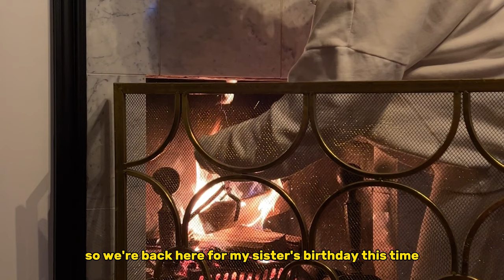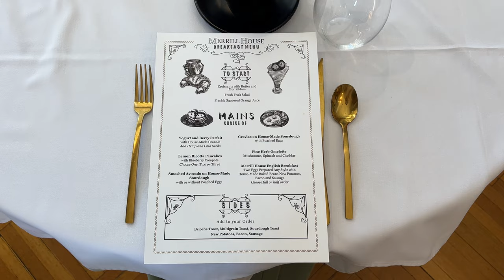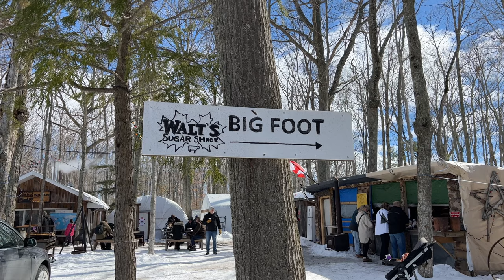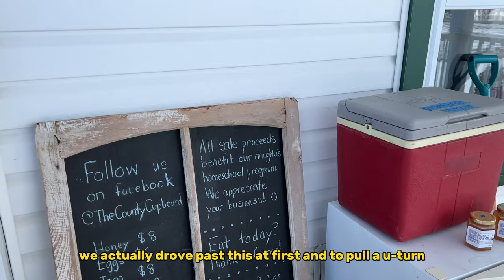Weekend at Merrill House 🐔🌻 Picton, Ontario Staycation | softpastrybun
The Merrill House is a stunning heritage property that has been beautifully restored and transformed into a luxurious bed and breakfast. It's located in the heart of Prince Edward County, a charming area known for its wineries, local cuisine, and beautiful countryside.

During our stay, we had the pleasure of experiencing the warm hospitality of the Merrill House staff and indulging in their delicious homemade breakfasts.

enjoy our little moments in Prince Edward County!

follow me for more vids!